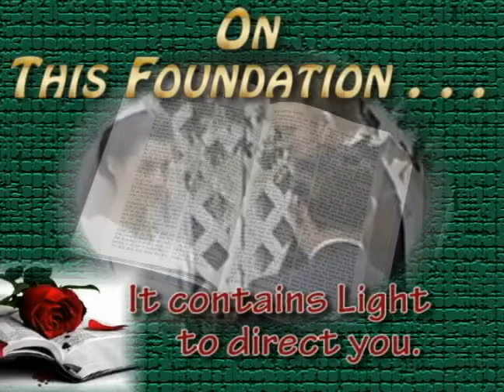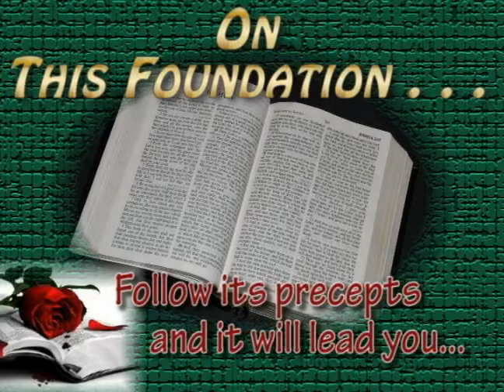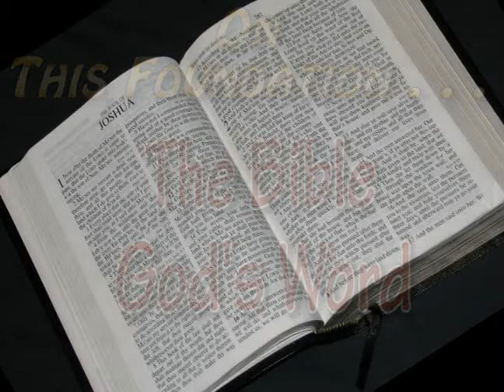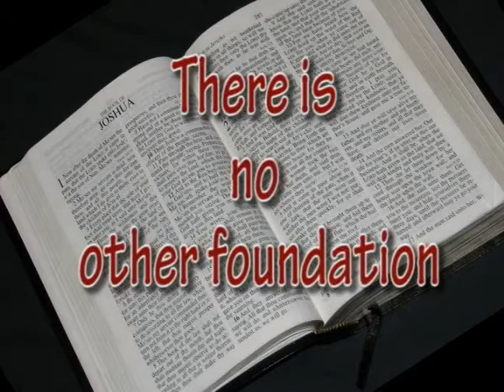On this foundation ...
The Bible is the only foundation on which we can build anything.  All other foundations are like sinking sand.